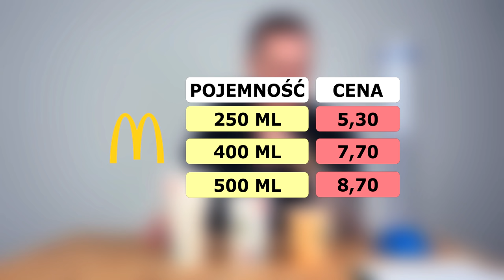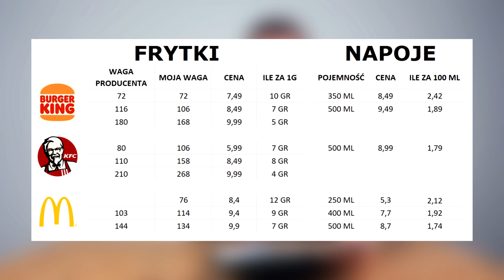DUŻE FRYTKI vs. MAŁE FRYTKI Z MCDONALDS, KFC, BURGER KING - CZY WARTO BRAĆ WIĘKSZE?!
Czy będąc w jakiejkolwiek fastfoodowni zastanawialiście się nad tym czy na pewno wszystko zostało odpowiednio podane i waga zakupionego produktu się zgadza? W sieci krążą filmiki, które pokazują, że małe a duże zestawy są praktycznie identyczne - my to sprawdzimy!
Już jutro o 11:00 pokażę Wam o ile różnią się wszystkie frytki oraz napoje z McDonald's, KFC i Burger Kinga.
Czy serio warto brać największe i jak to wypada w przeliczeniu na gramy czy mililitry!
Ciekawy czy nas nie kantują?